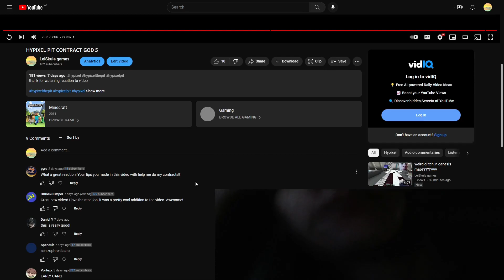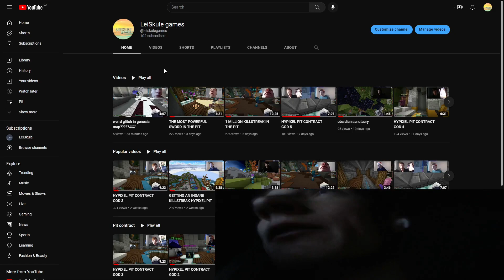REACTING TO CONTRACT GOD 5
rtehis video is kinda videoing rn i thwanna vnbe vidoeo rn